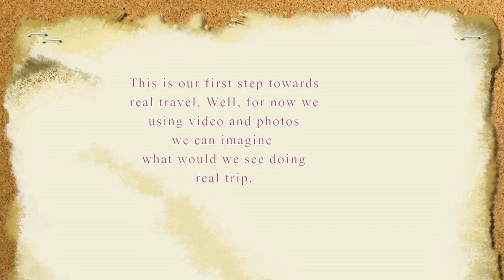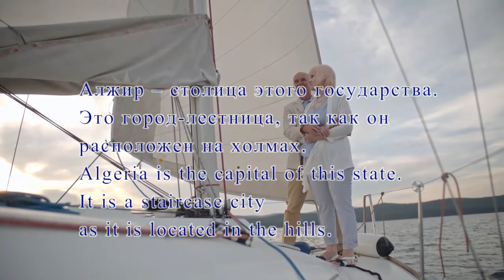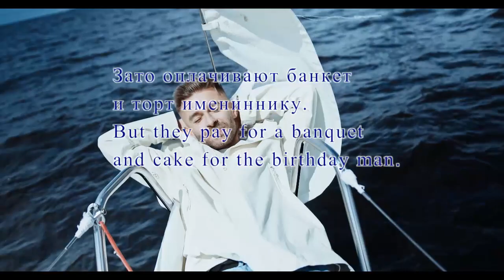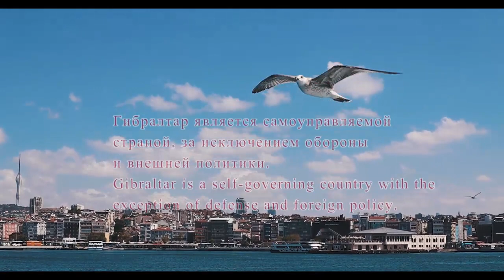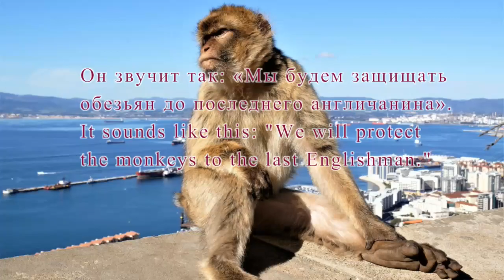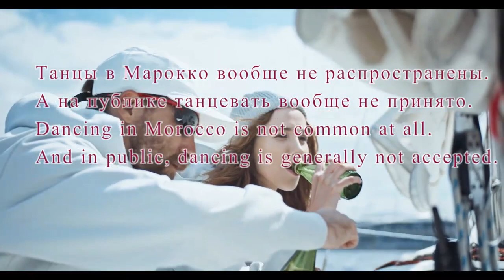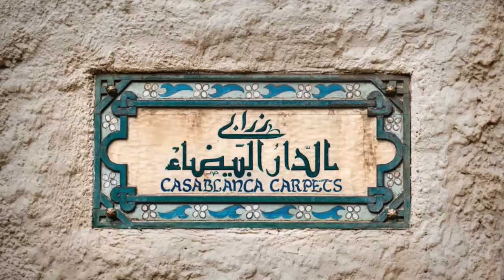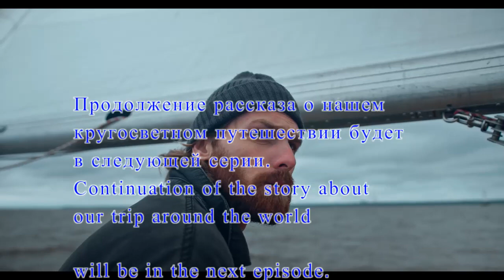Вокруг света на яхте. Часть первая от Венеции до Канар. Sailing around the world.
Кругосветка на парусной яхте. Очень много людей мечтает совершить кругосветное путешествие на парусной яхте. Мало кому удается воплотить мечту. Попробуем представить себе, что мы отправились в кругосветное путешествие. Что же мы  увидели бы на своем пути? Я попытался ответить на этот вопрос в своем видео.

Viele Menschen träumen davon, eine Weltreise auf einer Segelyacht zu machen. Nur wenige Menschen schaffen es, einen Traum zu verwirklichen. Versuchen wir uns vorzustellen, dass wir auf eine Weltreise gegangen sind. Was würden wir auf unserem Weg sehen? Ich habe versucht, diese Frage in meinem Video zu beantworten.
A lot of people dream of going around the world on a sailing yacht. Few people manage to realize their dream. Let's try to imagine that we went on a trip around the world. What would we see on our way? I tried to answer this question in my video.
Molte persone sognano di fare un giro del mondo su una Barca a vela. Poche persone riescono a realizzare il sogno. Proviamo a immaginare che siamo andati in giro per il mondo. Cosa vedremmo sulla nostra strada? Ho provato a rispondere a questa domanda nel mio video.
Beaucoup de gens rêvent de faire le tour du monde sur un voilier. Peu de gens parviennent à réaliser un rêve. Essayons d'imaginer que nous avons fait le tour du monde. Que verrions-nous sur notre chemin? J'ai essayé de répondre à cette question dans ma vidéo.
Muchas personas sueñan con hacer un viaje alrededor del mundo en un yate de vela. Pocas personas logran hacer realidad un sueño. Tratemos de imaginar que hicimos un viaje alrededor del mundo. Qué veríamos en nuestro camino? Intenté responder esta pregunta en mi video.
Muitas pessoas sonham em fazer uma viagem ao redor do mundo em um iate à vela. Poucas pessoas conseguem realizar um sonho. Vamos tentar imaginar que fizemos uma viagem ao redor do mundo. O que veríamos no caminho? Eu tentei responder a essa pergunta no meu vídeo.